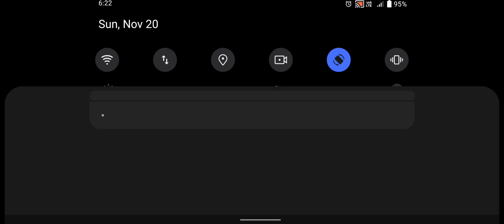Zombie 3d Gun Shooter Real Survival Warfare - Android Gameplay.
Zombie Survival 3D is one of the best first-person action and zombie shooting games that designed for FPS game fans.

In 2040, ignorant human medicine invented a new virus that can cure cancer. Unexpectedly, the virus mutated and turned infected people into walking zombies. A large area of the virus suddenly broke out, and the speed of transmission was so fast that almost no one Can stop. The virus turned this city into a dead city, and you are the only survivor of the city!

Turn yourself into a zombie shooter and make the city as your battlefield.Attack and kill the zombies in this offline zombie shooting war game.

KEY FEATURES
☞ A first-person zombie shooter with short missions
☞ Console-quality graphics and cleverly designed environments make for riveting game play
☞ over 200 difference difficultly missions
☞ Completely offline that you can play everywhere and any time

SUPPORT
You can download and play this game by free.Please be informed that it also allows you to purchase virtual items within app and may contain third-party advertisements that may redirect you to a third-party website.